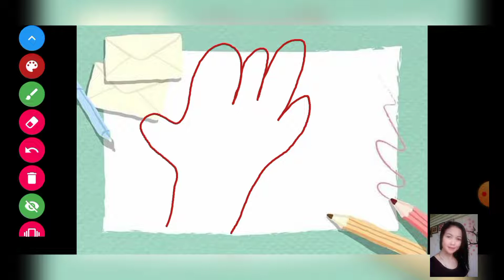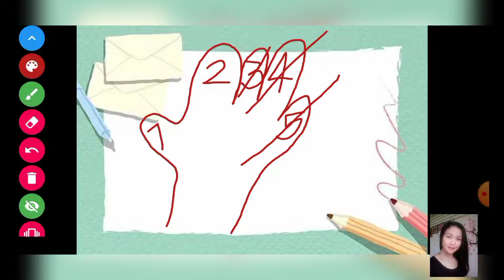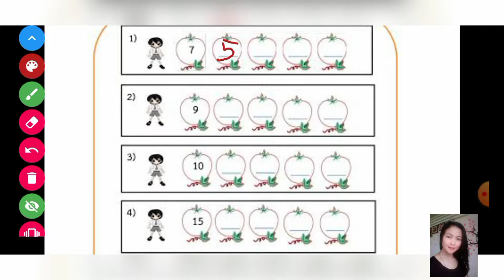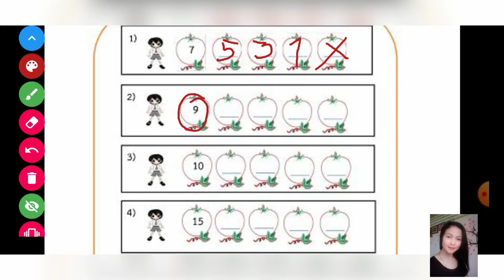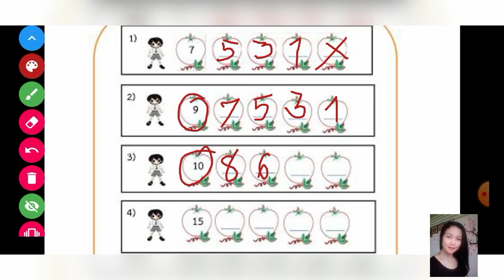การนับลดทีละ1 2